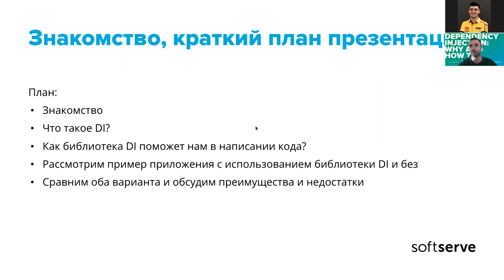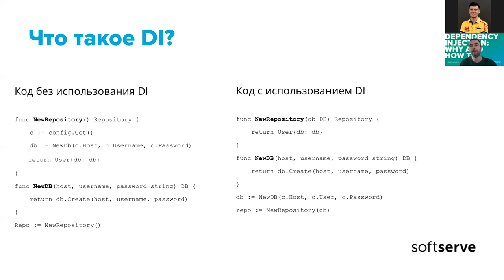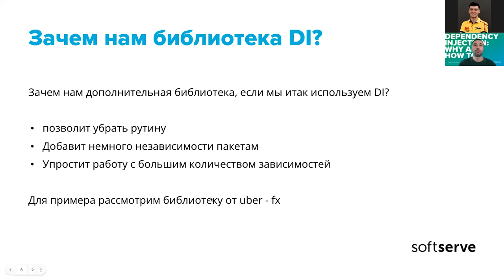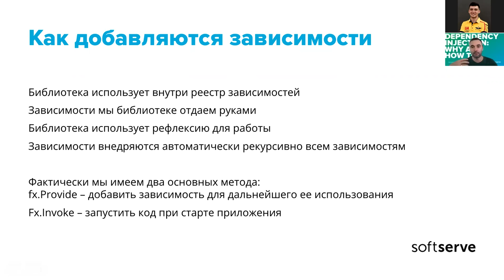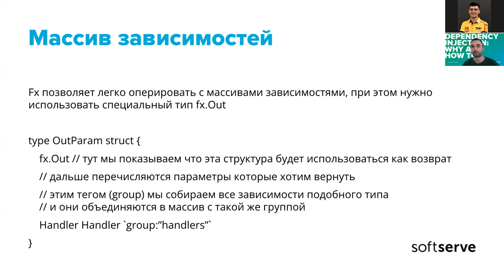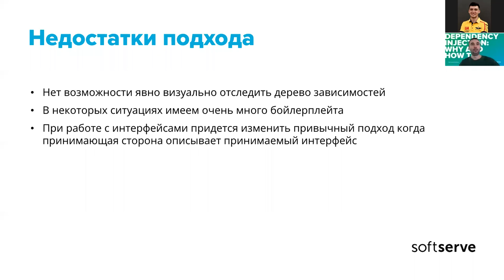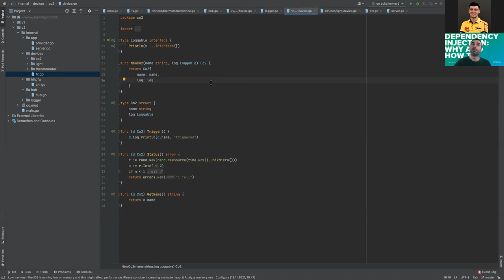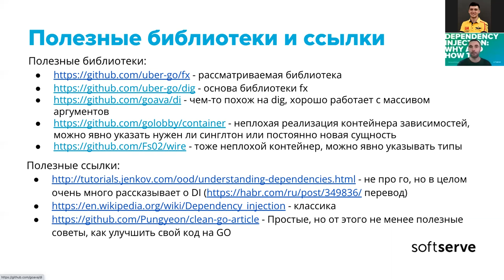Dependency injection: why and how to by Anatolii Kobzar (RUS)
Dependency injection is a useful thing. We use it in our daily work, and don't even think that we can improve our experience of interacting with it.
There are many useful libraries for improving comfort at work, and we will analyze one of them, it is called uber/fx.
It helps us to improve code reusability, create fewer relations between packages, and add to code good understanding when the application starts and stops its work.